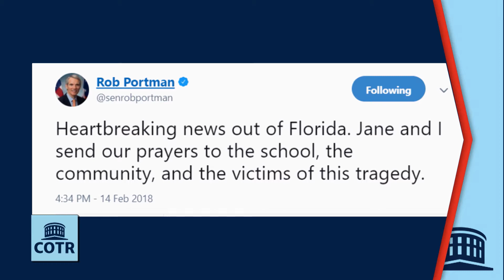Following the NRA Money After Another Mass Shooting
WOSU’s Mike Thompson and  The Columbus on the Record panel look at the week’s top stories including new calls for gun control after Florida high school massacre, Connie Pillich’s departure from the Ohio governor’s race, new problems with Ohio’s medical marijuana program, plans to change Ohio’s education oversight. efforts to require Medicaid recipients work and the weekly Off The Record comments.